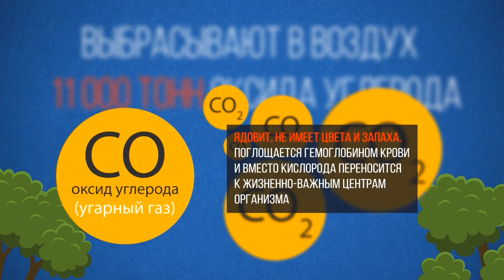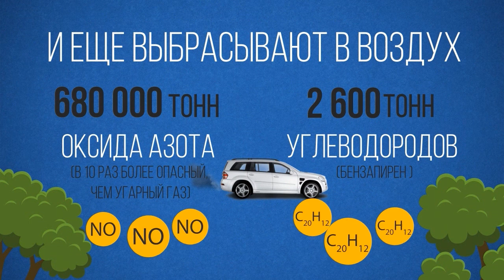Дыши Балхаш. Экологичное топливо. Бензин или газ?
В Балхаше около 13 000 автомобилей
в год они поглощают 52 000 тонны кислорода
выбрасывают в воздух 11 000 тонн оксида углерода
оксид углерода (угарный газ) - ядовит, не имеет цвета и запаха. Поглощается гемоглобином крови и вместо кислорода переносится к жизненно-важным центрам организма
- 680 000 тонн оксида азота (в 10 раз более опасный, чем угарный газ)
- 2 600 тонн углеводородов (бензапирен )
Только 30 из 13 000 автомобилей используют для заправки газ
Газ
При работе двигателя выделяет:
Метан (Менее опасные выхлопы чем от бензина)
Газ примерно в 2 раза снижает вредное воздействие автомобиля на окружающую среду.